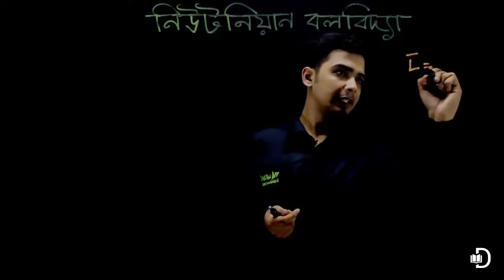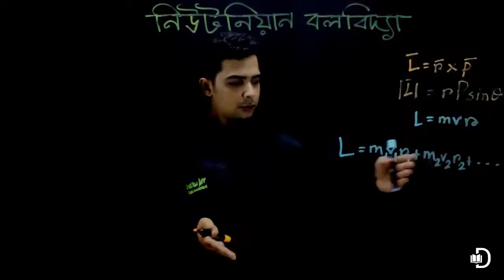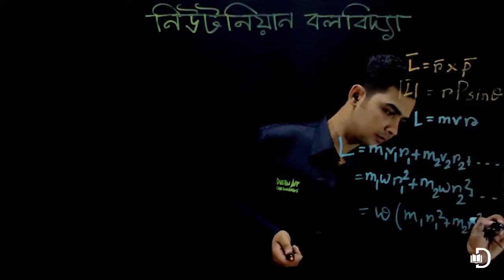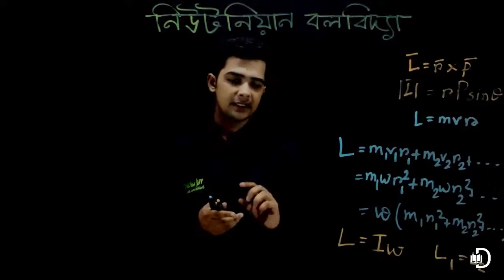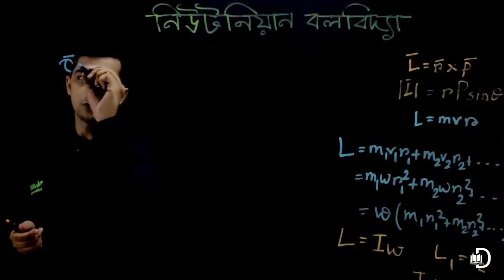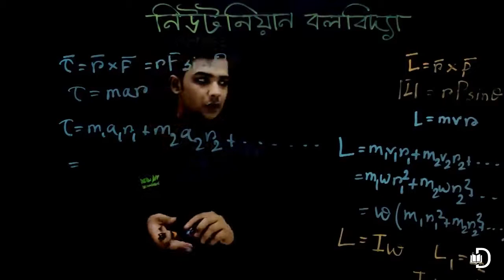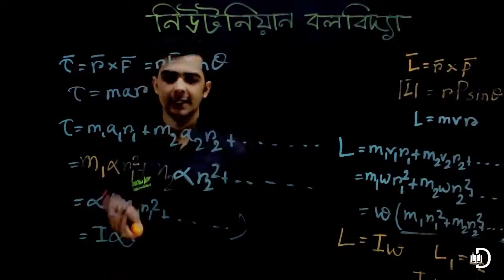18. পদার্থবিজ্ঞান - প্রথম পত্র (উচ্চ মাধ্যমিক) - নিউটনিয়ান বলবিদ্যাঃ কৌণিক ভরবেগ ও টর্ক